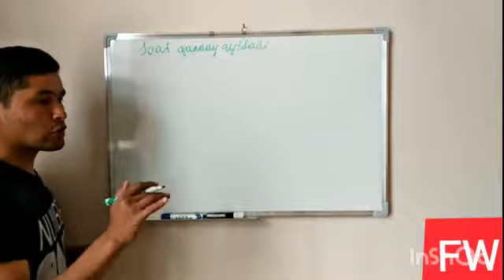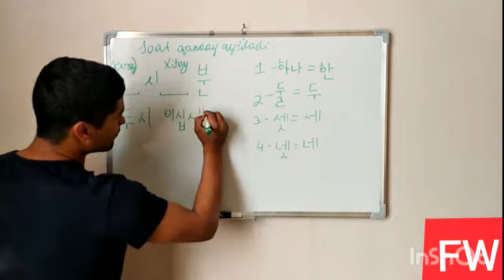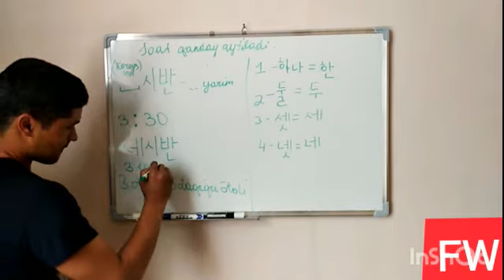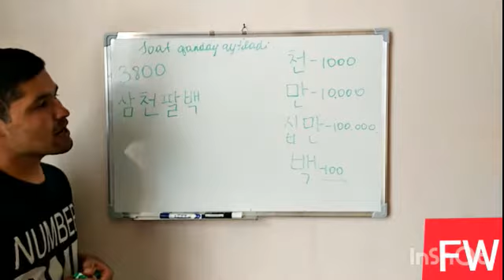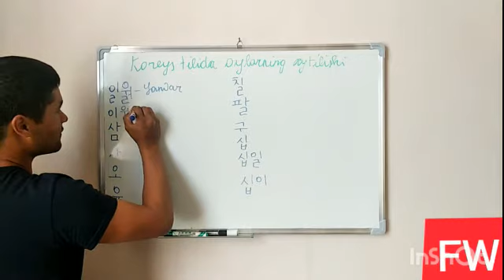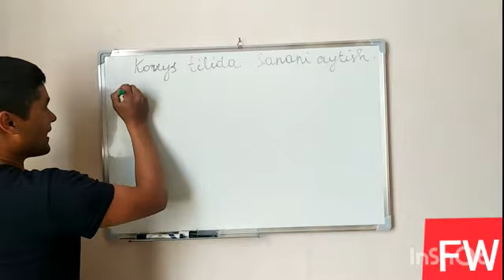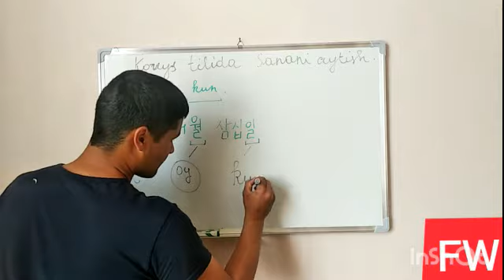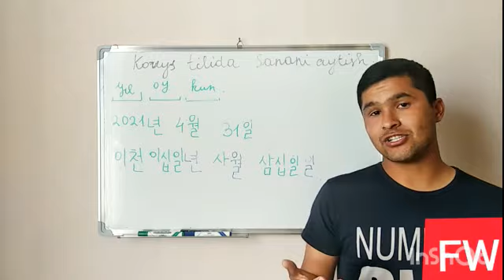KOREYS TILI 15 koreys tilida soat sana va katta sinlarni aytish.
Turli xil Kitob va yangi, qiziqarli bo'lgan so'zlar iboralar va albatta eng so'nggi darslar haqiddagi Ma'lumotni Telegram kanalimizda ham olishingiz mumkin

Farrukh Wzot kanalida siz koreys tilini o'rganishingiz.
Koreys tili alifbosi
Koreys tili darsligi
Koreys tili gramatikasi
Koreys tilida eng ko'p ishlatiladigan so'zlar
Koreys tilini o'rganish alifbosi
koreys tilini 0 dan o'rganish
koreys tilini tez va oson o'rganish
Koreys tili darslik 7
Koreys tili darslik 13
koreys tilida suhbatlashish